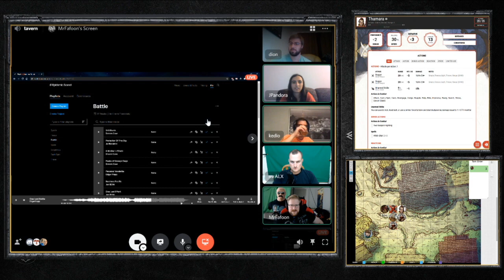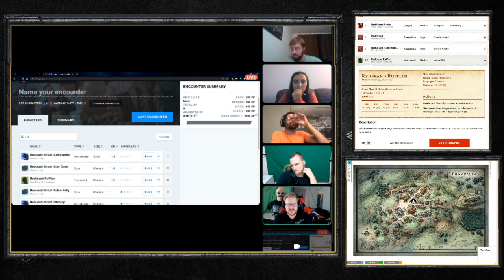Encounter in Phandalin | Remnant Gaming | Campaign 1, Episode 5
It would seem that our band of heroes are not welcome in Phandelin after all!

Ambush, burials and some frictions awaits us!

Welcome our very first dnd campaign.
I hope you all enjoy it as mush as we enjoy playing!

Our DM: Kedio
Our players:
- mrALX as Ferme
- mrFafoon as Semath
- MemoryStack as Zook
- JPandora as Thamara
- Max as Cade

-- Sub Goal--
. 30% 15/50

For music we use Tabletop Audio!